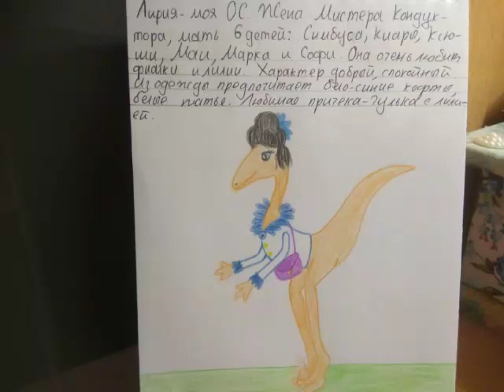Мои новые рисунки часть 6.